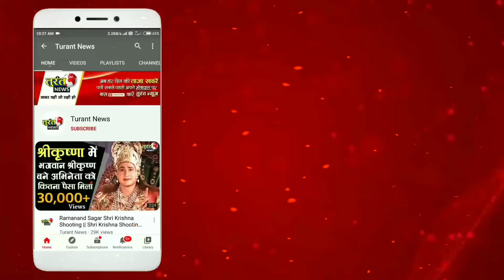Bharti Singh Latest News || Kapil Sharma Show Latest News Today || Bharti Singh Latest News In Hindi